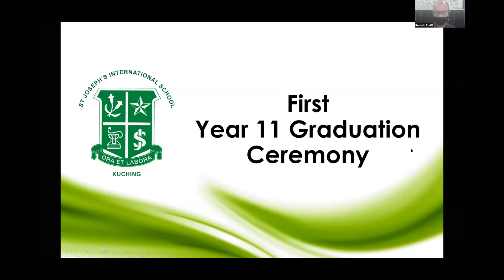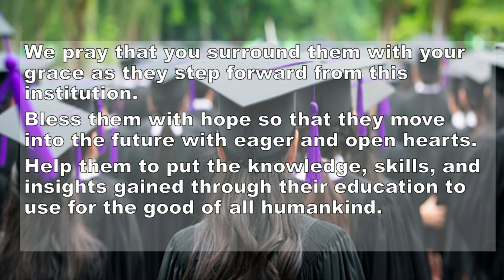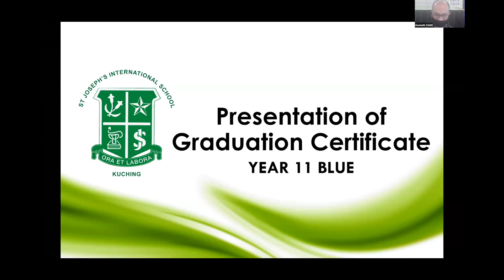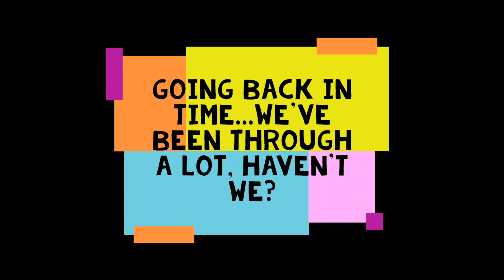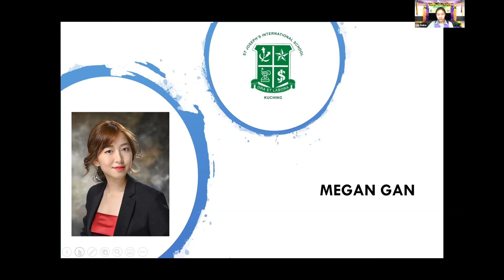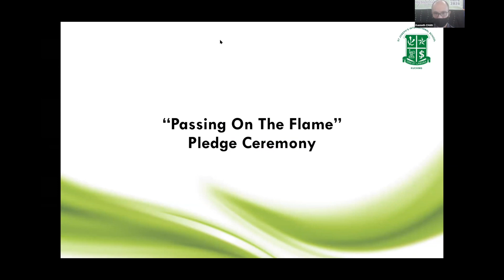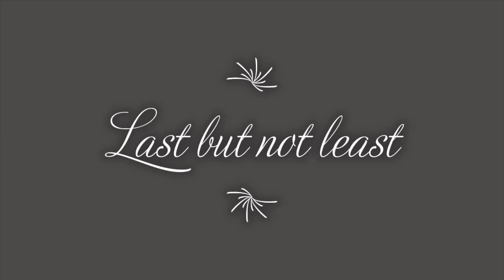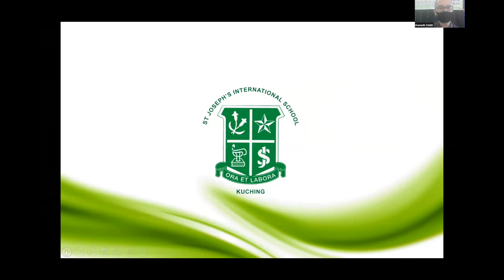SJIS Year 11 2020 Online Graduation Ceremony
16 January 2021 recorded a new milestone for St. Joseph’s International School (SJIS), Kuching as she celebrated the graduation of her first cohort of Year 11 students, Class of 2020. This inaugural event was the first Year 11 Graduation Ceremony ever held in the school. It was also the first graduation ceremony in St. Joseph’s Family of Schools to be formally celebrated online.